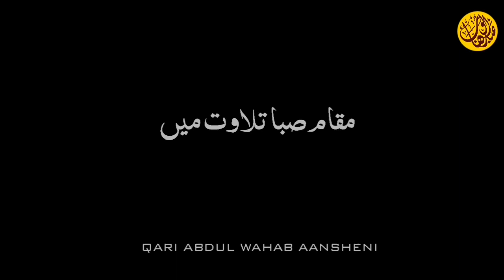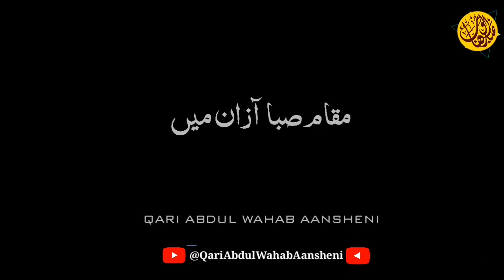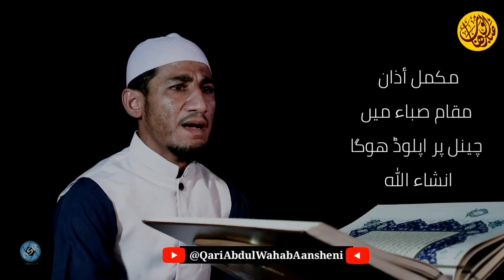MAQAM SABA COMPLETE LESSON | IN URDU & HINDI | LEARN QURAN | QARI ABDUL WAHAB AANSHENI, مقام صباء